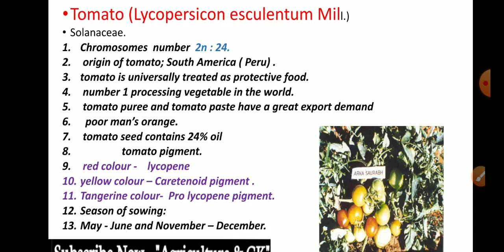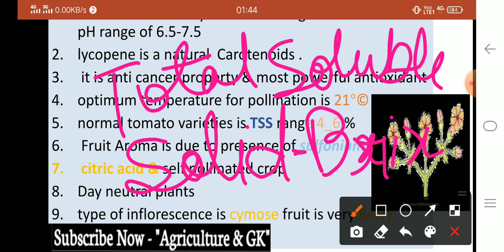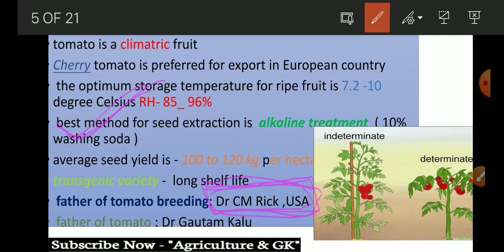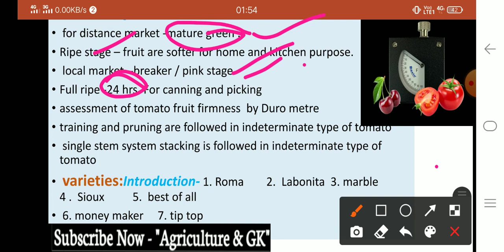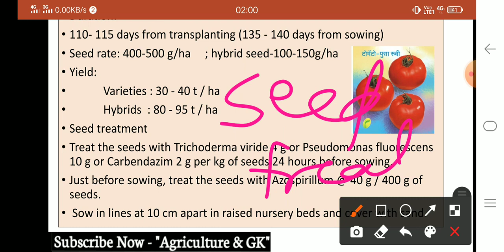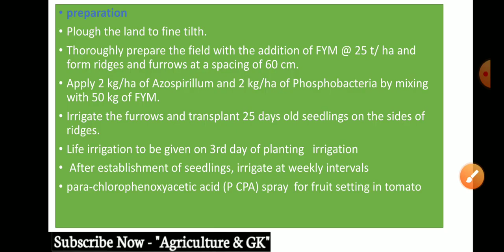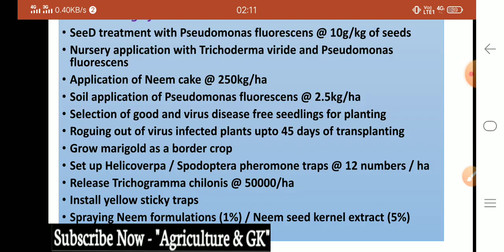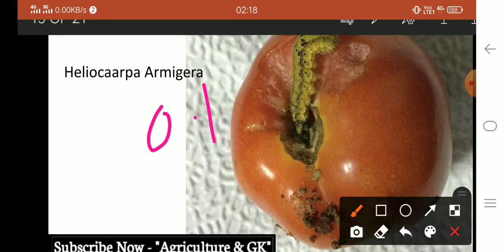Cultivation of Tomato Crop (टमाटर की खेती)|UPPSC DHO,IBPS AFO, Horticulture officer|Agriculture & GK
This Video is Related to Horticulture Lecture  (Cultivation of Vegetable Crops: Tomato).  This Video Is Useful for ICAR JRF, ASRB NET, Vegetable Science, SRF, BHU, UPCATET, MCAER PG CET,  Rajasthan Pre PG, CGPAT,  MPPAT,  IBPS AFO, RRB SO, Horticulture Officer, Garden Section Officer etc. Exams.
Video By "Neha Yadav" Ma'am

Follow us in Instagram -
Follow Educator Account on Instagram  -
Agriculture & GK
Agriculture&GK
Agriculture GK
Agriculturegk